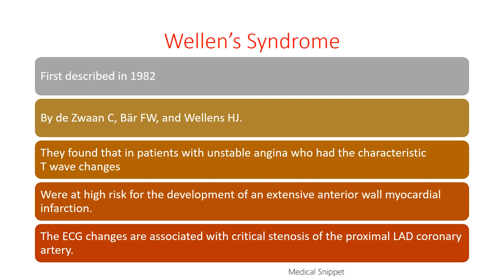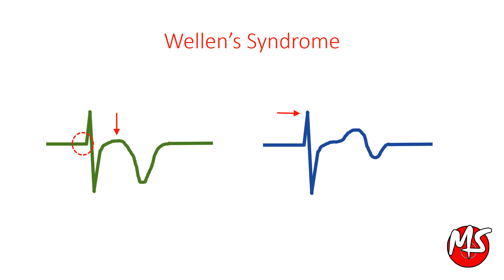Wellen's Syndrome - ECG (High Risk for Myocardial Infarction)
Wellen's Syndrome signifies critical LAD stenosis and the patients are high risk for extensive anterior wall myocardial infarction.